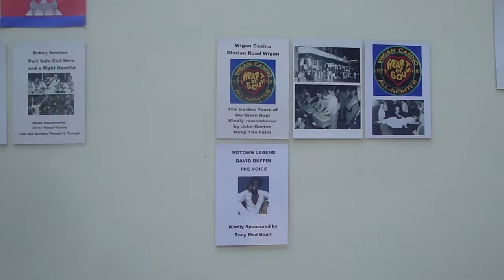wall sponsors. Nationwide Building Society AGM Bridgewater Hall Manchester July 19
Still working on opening my free School House to its full potential inspite of Mr Beales Nationwide Proud to be different Nationwide ...the lie from the very top to the counter. Its important that poorer kids and older get the same chance as the elite when it comes to learning English in this tourism boom town...careers in the top end of tourism..not the bottom...through diversity comes strength..KTF VTID. FOR MY MUM, 84 TOMORROW MAY 11 2012...Who was abused and humiliated by one of Mr Beales staff then another one abused her again over the phone to me..not recorded? Beale denies both incidents..he sits on the Goverments Financial Services Panel! He is scum and hes come undone..thanks Robbie x